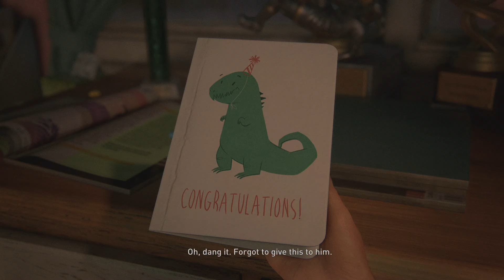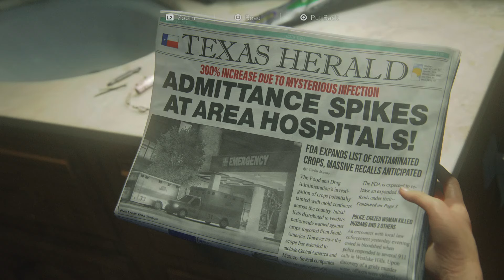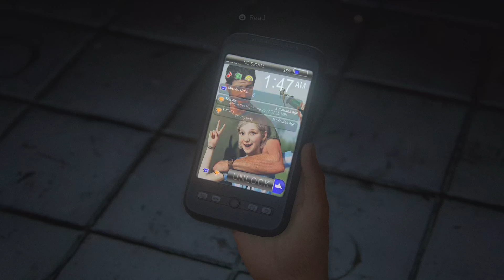The Last of Us Part I with game modifiers Part 1